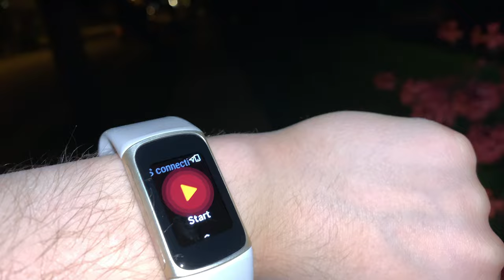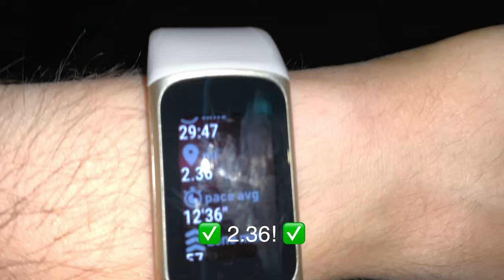Run with Me!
Want a Shoutout?! Here's how to get one!
-Comment "DONE"

what sport do you do? - gymnastics!

what do you edit with? - final cut pro x & imovie

what do you use for thumbnails? - picmonkey & phonto